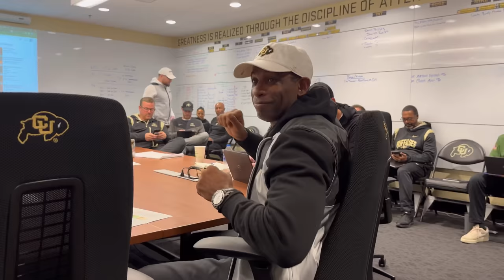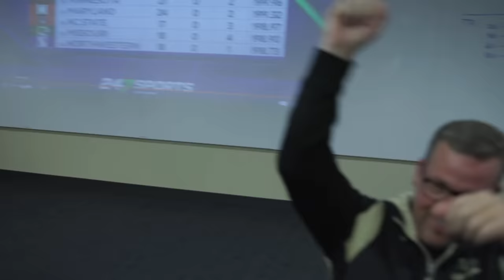The WAR ROOM: Deion Sanders First Signing Day in Colorado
Posted by Deion Sanders Jr - Instagram.com/DeionSandersJr

Follow Well Off on Instagram - Instagram.com/WellOffForever

Song in intro: Swin or Drown by Deion Sanders Jr